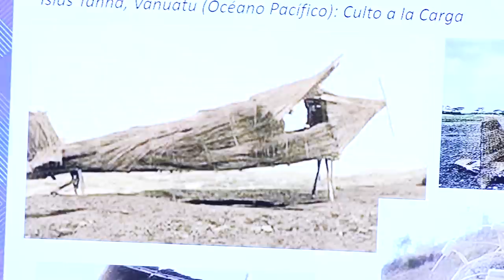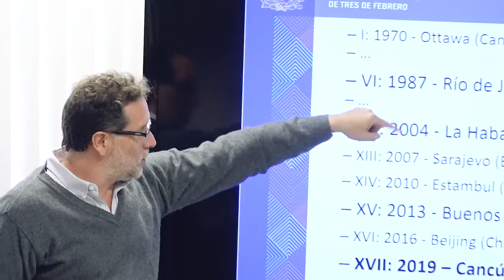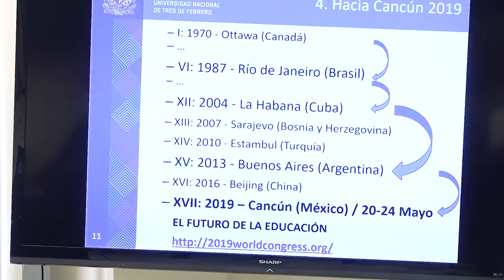Política educativa y educación comparada: Cristian Pérez Centeno [ CONFERENCIA ]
En esta conferencia, Cristian Pérez Centeno, académico de la Universidad Nacional 3 de febrero (Argentina) aborda las tensiones entre lo local y lo global en el ámbito de la política educativa.

El evento se realizó en el IISUE el 29 de noviembre de 2018 a las 11:00 horas.